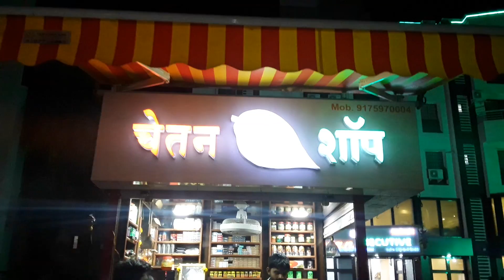Chetan paan shop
Ajiit singh